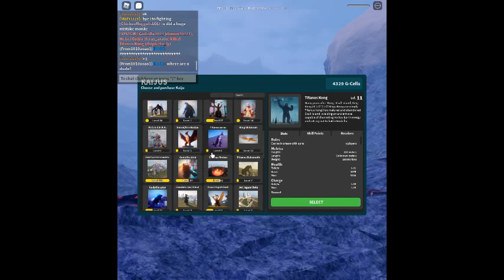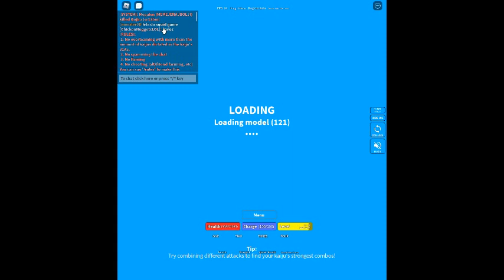KU video (after a fale record)